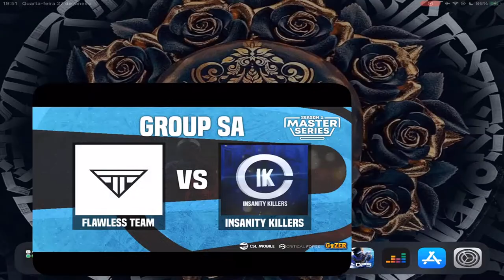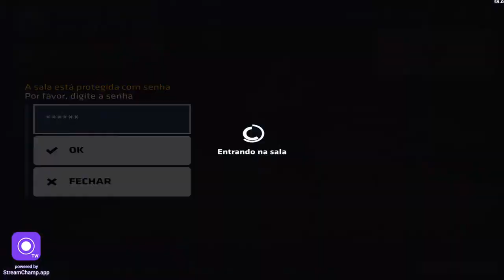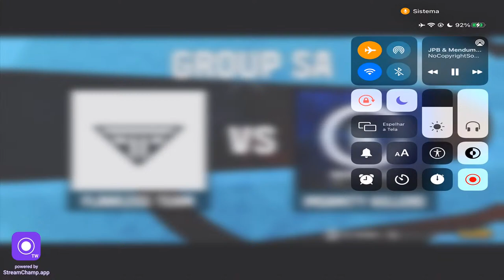CSL Master Series - Main #2 | Flawless Team vs Insanity Killers | Group SA